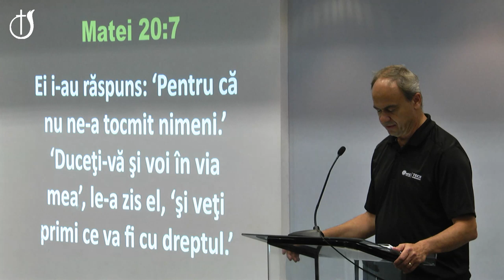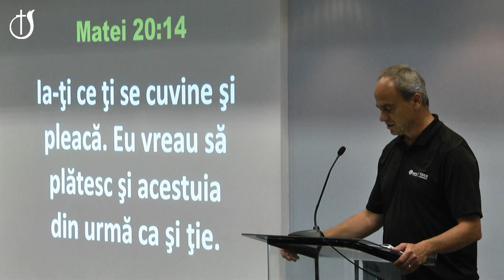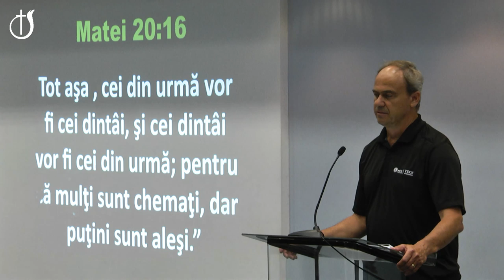Andrei Popescu - Felul în care alege Dumnezeu (25.08.2019 PM)